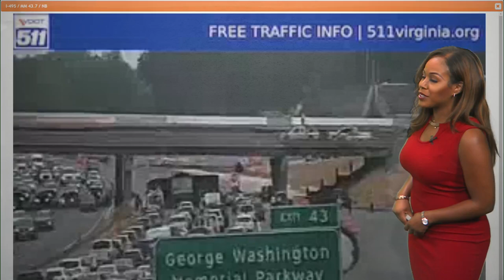I-495 North closed after tractor-trailer crashed, overturned in Fairfax County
Traffic was backed up on Interstate 495 for several miles after a tractor-trailer crashed in Fairfax County on Monday morning.